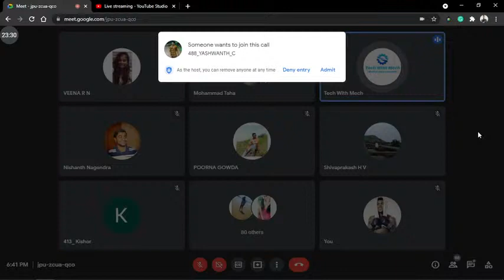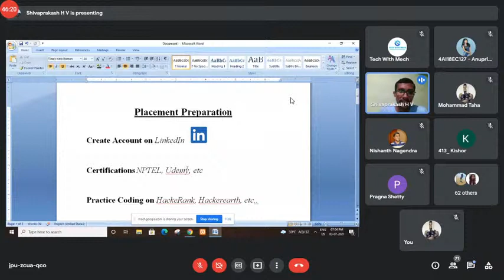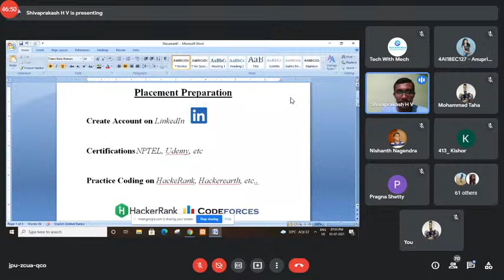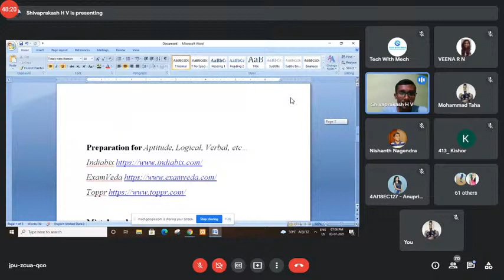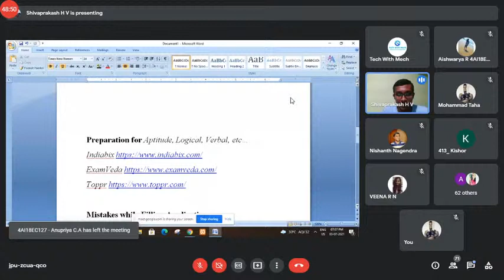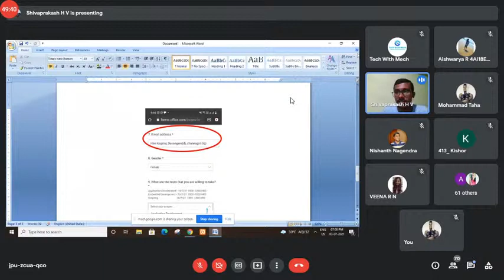Webinar On Placement Preparation